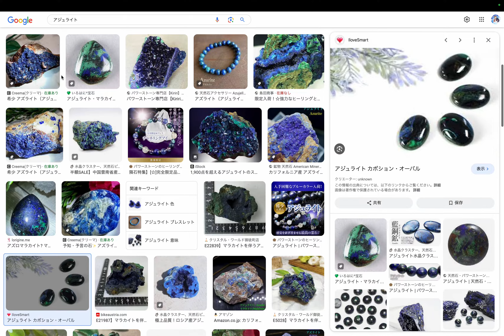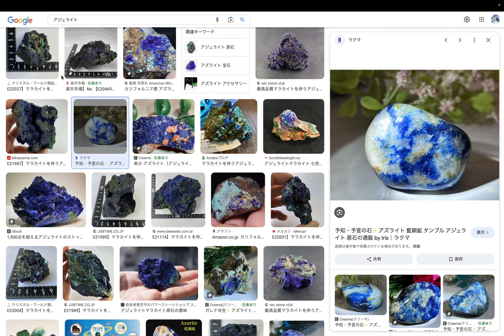今日の誕生石・宝石言葉 by Hiroki 20240205w